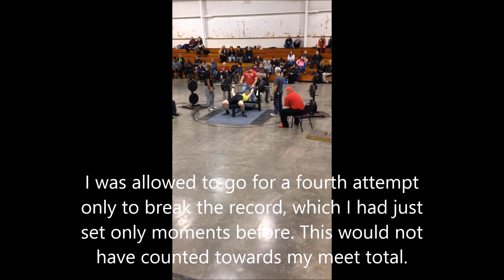NYS Powerfest Nov. 2014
WNPF NYS Powerfest 11/22/2014 in Rochester NY.

This was my first ever meet. Here's how it went. Regardless of how it played out, the meet was a ton of fun.

Any criticisms on the video taping, please spare my dad since he doesn't realize holding the phone sideways is better.

First song: The game - Motorhead
Second song: To Glory - Two Steps from Hell

All rights to their respected holders.